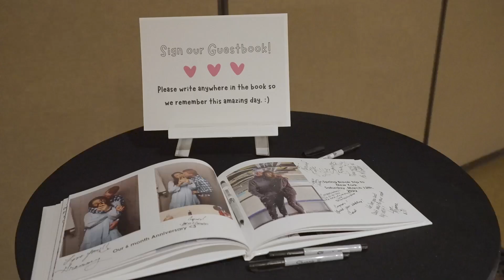Mackenzie & Colton | Wedding Day Ready